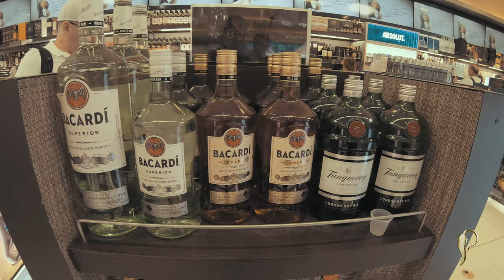SALA VIP AEROPORTO DE PUNTA CANA - PUJ SALA VIP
Sala Vip Aeroporto de Punta Cana Terminal A - Punta Cana Dia 8 | Dr Pimenta
Fala galera, no nosso 8º e último dia em Punta Cana, confesso que já bateu saudades, mas enfim, vamos mostrar pra vocês a Sala Vip do Terminal A, nos acompanhem.